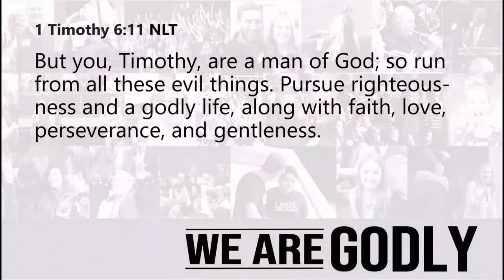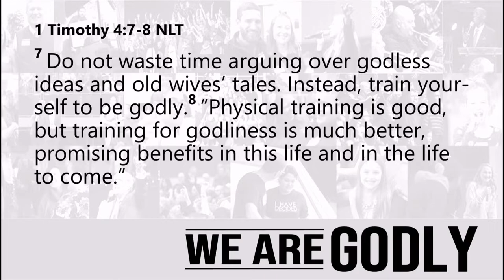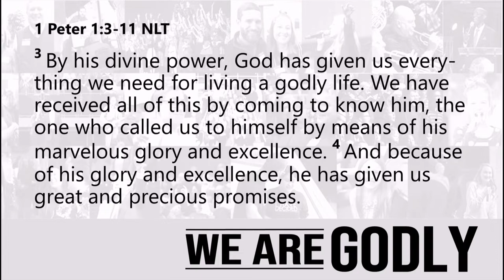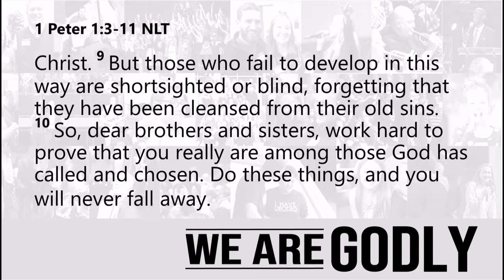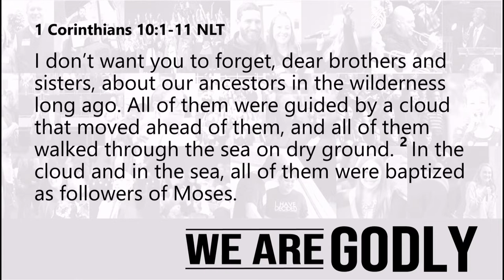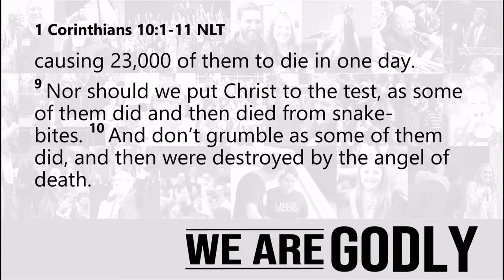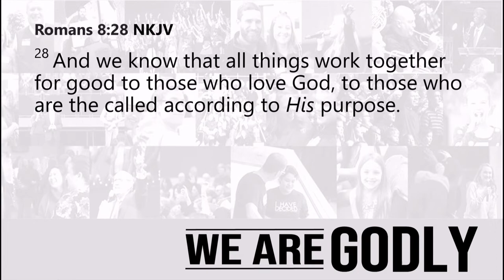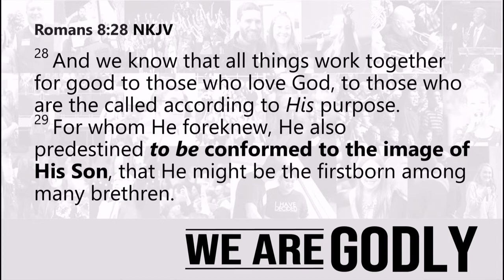We Are Godly | Pastor Jeff Hill | New Hope Urbandale